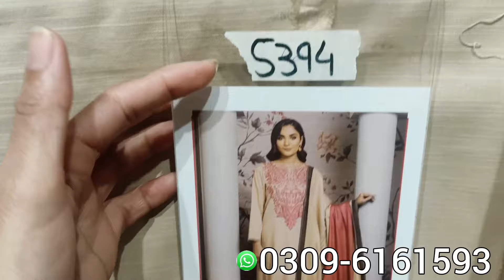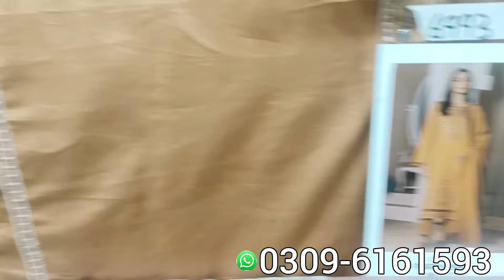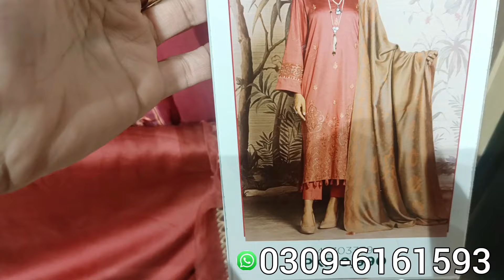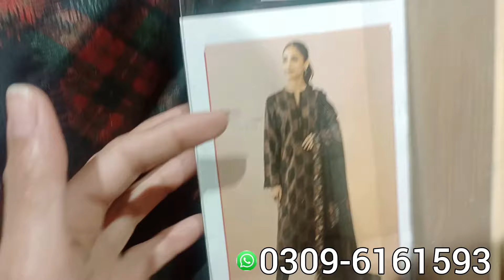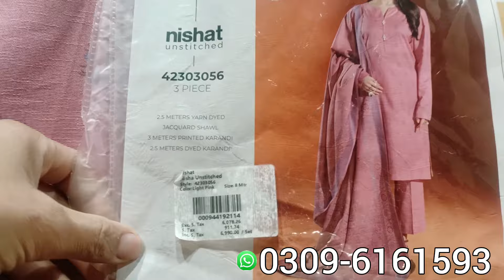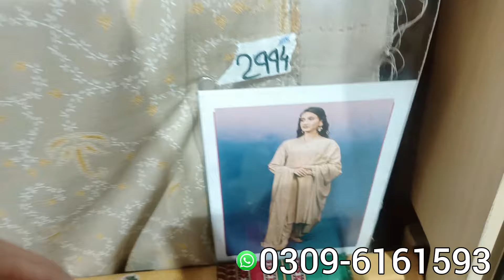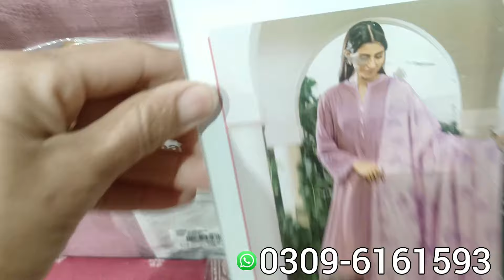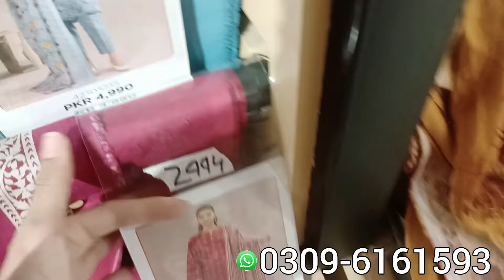nishat linen sale today up to 50% off || nishatlinen winter sale 2024